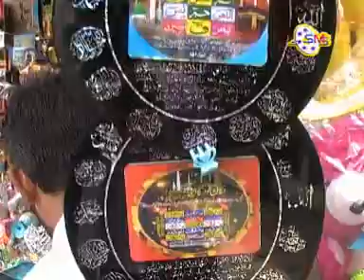Gazi go tomar nai ko.Bengali qawwali. Bacha NasirJhankar.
Song =Gazi go tomar nai ko.Bengali qawwali.

Singer = Bacha NasirJhankr.

Bacha Nasir Jhankar.Supper Hit Qawwali.

SMS present.